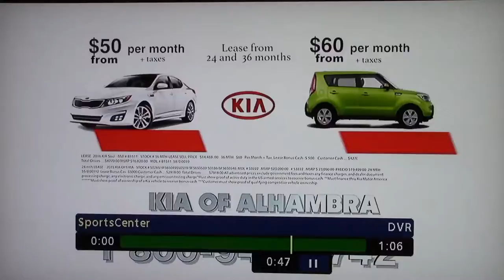The Mudbug Brass Band - ESPN-LA - Stan Verrett's 50th Birthday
On Tuesday, August 9th, 2016 at ESPN LA, The Mudbug Brass Band surprised Stan Verrett for his 50th Birthday. This was aired on ESPN Sportscenter Los Angeles that same evening.